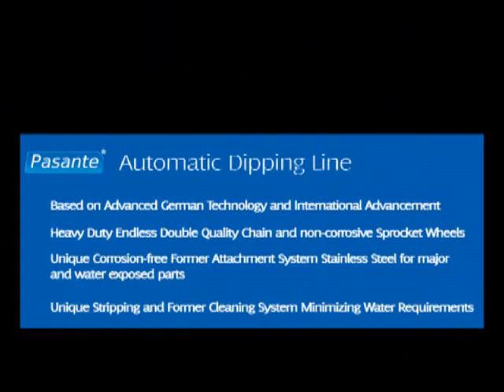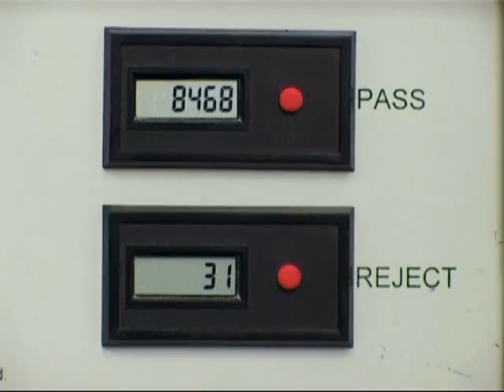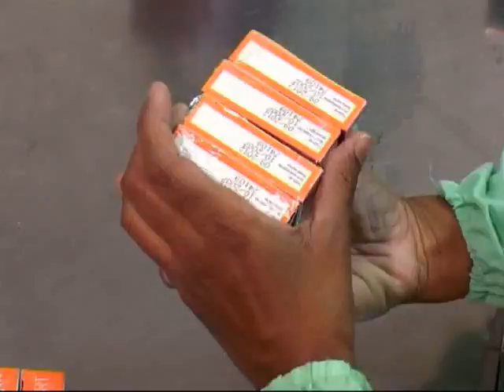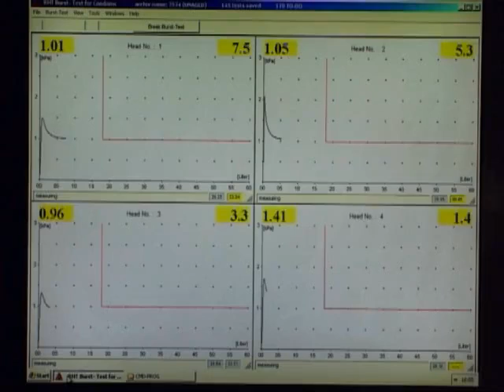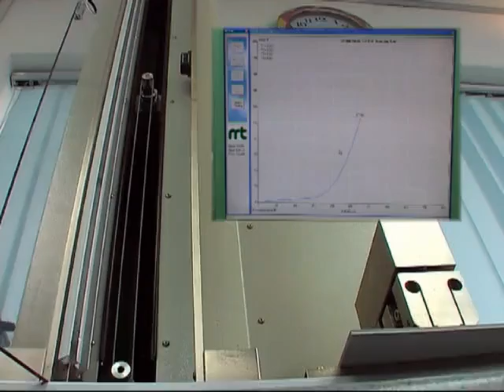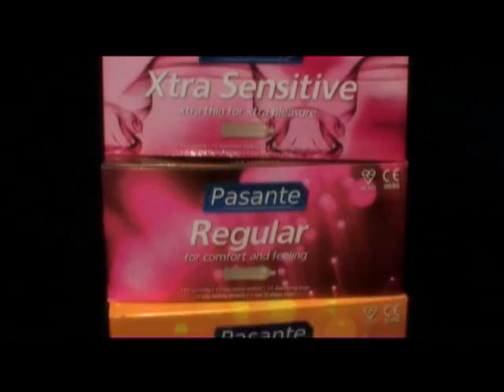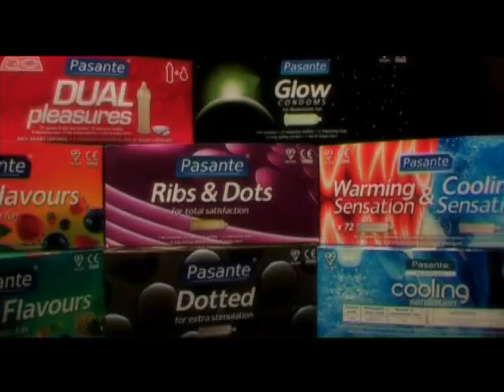How to make condoms? The process of condom manufacturing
This film shows the whole process from natural rubber latex to the finished condom. Condoms are made from a natural, renewable resource extracted as a sort of "milky" sap from the bark of rubber trees, cultivated in plantations in tropical zones.